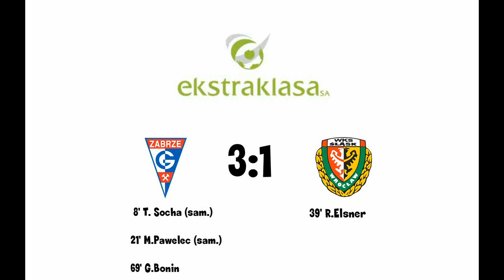Rok Elsner - Fantastics Shot HD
Bramka Rok'a Elsner'a :P

Dziękuje za Upload bramki serwisowi Allgoals :)
Dokładnie ElKoyote ;)